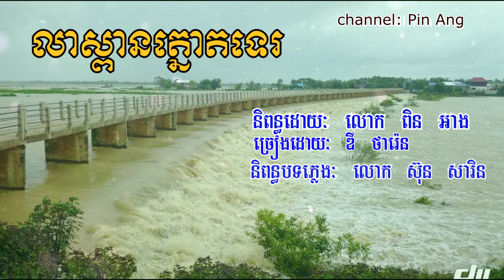លាស្ពានត្នោតទេរ - ឌី ថារ៉េន | Lea Spean Tnaot Te - DY THAREN | New Song 2020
Welcome to channel: Pin Ang. I just share a video to everyone.

💻​​  Computer Spec:
Dell: Core i5  (4gen)
RAM: 4G
SSD : 256G
HDD: 1T

- Sony Vegas

OPPO F9
RAM 6G
Storage 64G

Cooperate:
សូមអរគុណច្រើន🙏🙏🙏